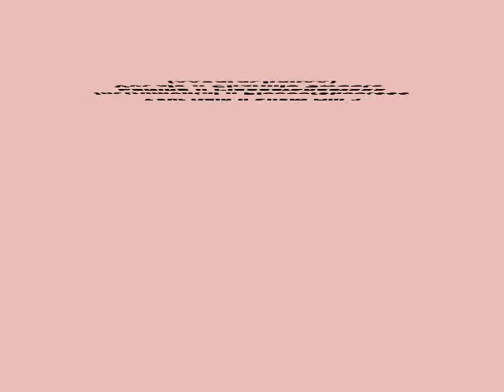Your Rain Cover (PieceofSheet666 Edit)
Hey guys,sorry for the repost!! But thanks so much to PieceofSheet666, the person whose instrumental I used! Not only did he take the time to give me feedback on my last cover, but he even went back through my crappy original and edited it for me!! So awesome!! I feel so honored, thank you very much!!